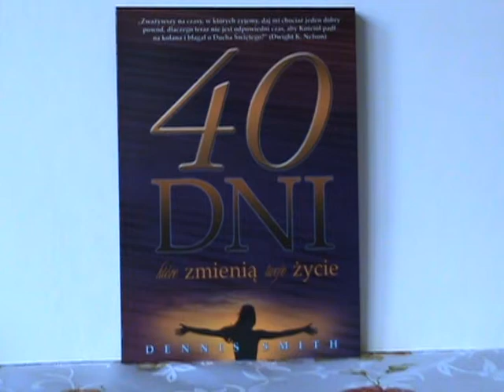Rekolekcje dzień 1 "Przygotowanie na wylanie Ducha św"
40 DNI modlitw i rozważań biblijnych w oczekiwaniu na powtórne przyjście Jezusa
Czy pragniesz, aby Twoje studium Pisma Świętego i życie modlitewne nabrało głębszego znaczenia? Czy odczuwasz potrzebę dotarcia do innych ludzi, aby ich pozyskać dla Chrystusa? Jeśli tak, to ta książka  jest właśnie dla Ciebie. Zawiera ona 40 studiów biblijnych mających na celu wzmocnić Twoją więź z Jezusem i umożliwić Ci dotarcie do osób poszukujących Boga.